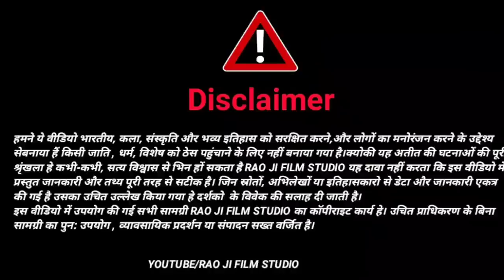🌹 🌹 गरीब सेठ-सेठाणी की बात || रावजी की बात || ज्ञान की बात ||मारवाड़ी हुंकारे बात|| rao ji ki kahani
rao Ji ki kahani
rao ji ki beaten
राव जी की बात
राव जी का चुटकुला
old man ki bat
प्राचीन काल की बात
गरीब_सेठ-सेठाणी
* अवाज महेश राव
मो.9784140375
*Editing : prg rao
*Director : Ranaram rao